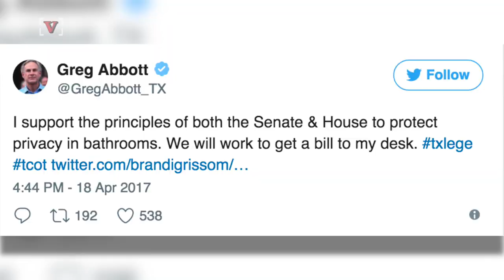Transgender Woman's Photo With Texas Governor Goes Viral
Transgender woman's photo with Texas governor goes viral. Elizabeth Keatinge (@elizkeatinge) has more.